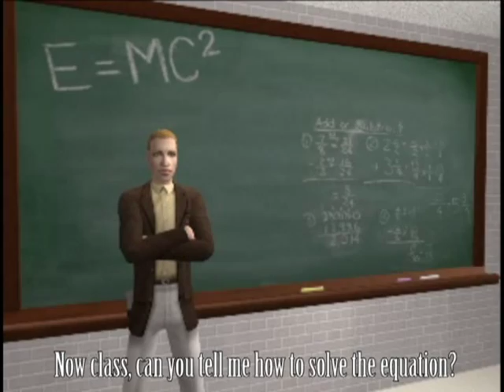Sims 2 - Stab Part 2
Hey! So it took a while to get it done, with school and junk. Well it's summer, and now I can focus on getting the movie done. But remember, it's summer, so I'm not focused solely on sims, I want to have a life! Haha but enjoy and comment to tell me what you think!